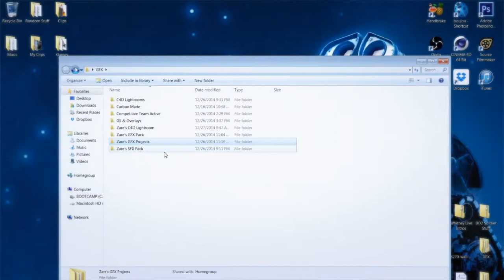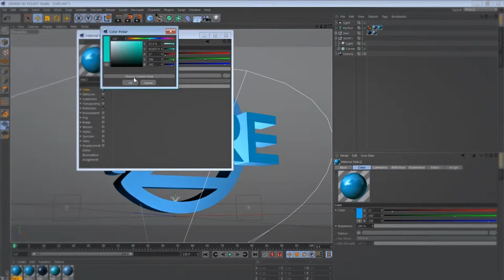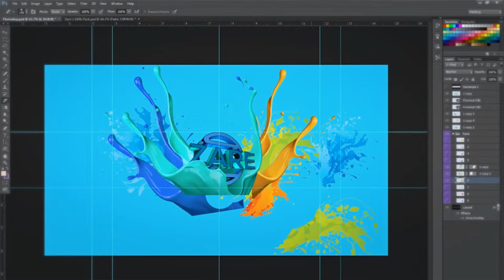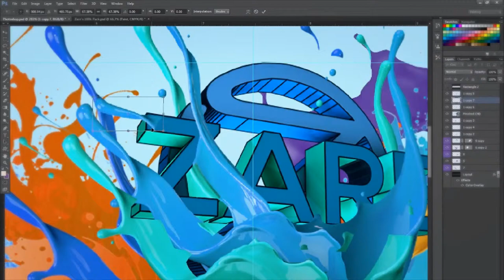Zare Paint Splash Banner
Hey Guys,
Just making a photo manipulation of paint.
Peace

Witt Lowry - Like I Do